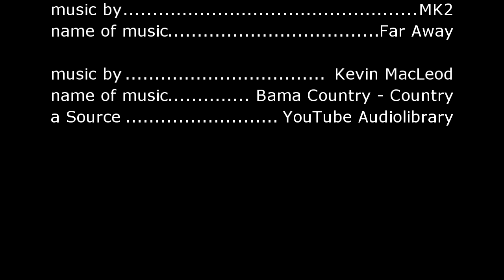ШЛИФОВАЛЬНЫЙ СТАНОК своими руками ИЗ КУХОННОГО КОМБАЙНА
ШЛИФОВАЛЬНЫЙ СТАНОК своими руками - Руководство по изготовлению шлифовального станка из кухонного комбайна своими руками . Кухонный комбайн называемый ещё процессором , отлично подходит для конструирования некоторых станков для мастерской мастера самодельщика.